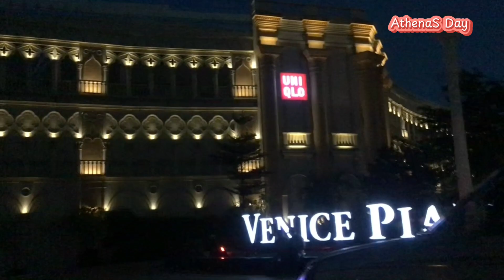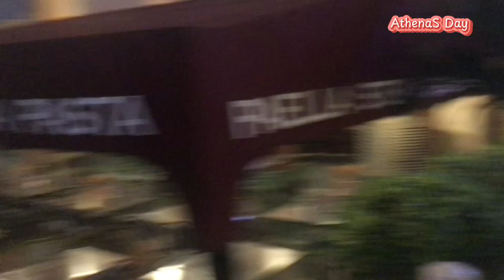Venice Grand Canal / McKinley Hill / AthenaS Day